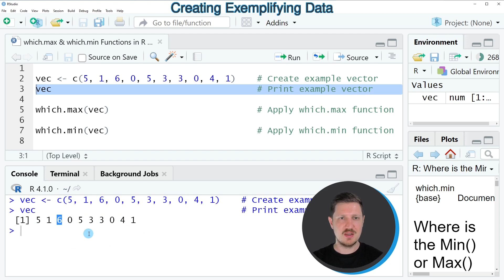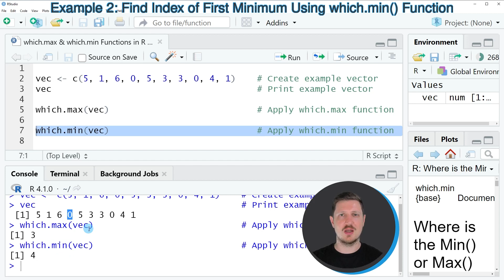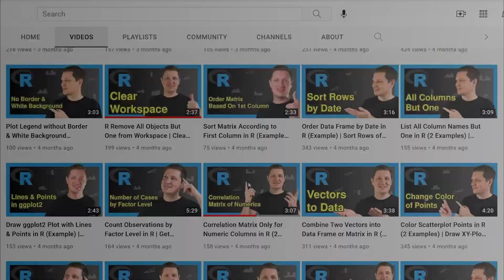which.max & which.min Functions in R (Example) | How to Locate First Max & Min | Find Index Position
How to locate the first maximum or minimum in a data object using the which.max and which.min functions in the R programming language. More details
R code of this video:

vec ‹- c(5, 1, 6, 0, 5, 3, 3, 0, 4, 1)    # Create example vector

which.max(vec)                            # Apply which.max function

which.min(vec)                            # Apply which.min function